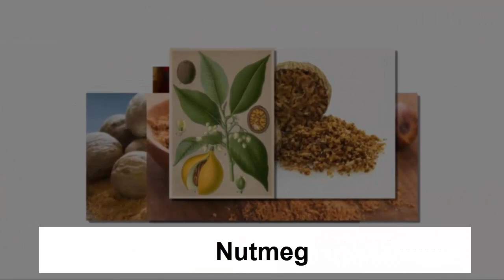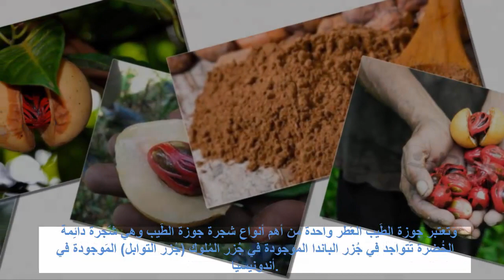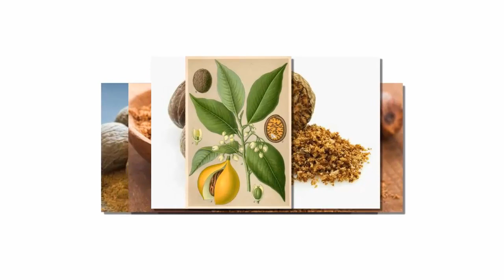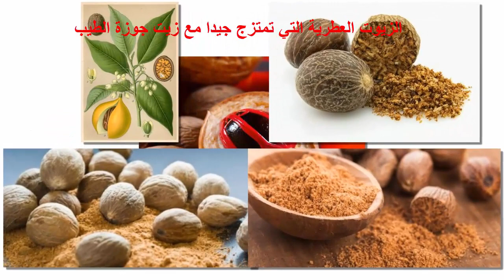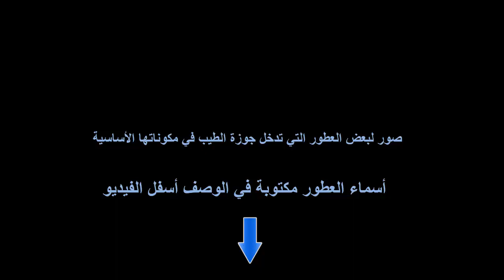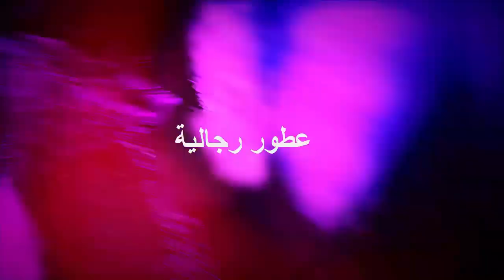1جوزة الطيب و فوائدها الطبية و العلاجية و في صناعة العطور # Nutmeg for perfumes and therapy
بعض العطور التي يوجد بها جوزة الطيب :
- Blue de Chanel Chanel for men
- Bois Secret Evody Parfums for men
- Cacharel pour l'Homme Cacharel for men
- CK One Calvin Klein for women and men
- Colonia Mirra Accqua di Parma for men
- Fahrenheit Christian Dior for men
- Gentlemen Only Absolute Givenchy for men
- Intoxcated By Kilian for women and men
- Jaipur Homme Fraicheur Boushreon for men
- Mesmerize Black for Him Avon for men
- Once Upon A Time pour Homme Kenzo for men
- Organza Givenchy for women
- Organza Indian Jasmin Givenchy for women
- Vertige Pour Homme Pierre Cardin for men
- Very Sexy Dare Victoria's Secet for women
- Zara Black Zara for men

- عتبر جوزة الطيب أو ما يسمى أيضاً بجوز الطيب العطرّي على أنها نوع نباتات من فصيلة الطيبية ،وأسمها العلمي (Myristica fragrans) ، وهي عبارة عن بذور تساعد في تنشيط الدورة الدموية عند الإنسان . وتساعد في تقليل التهابات المفاصل الناتجة عن مرض النقرس ، ولكن أخذها بكمية كبيرة خطير ويسبب الهلوسة وزغللة في العين وخطرة على الأم الحامل بقدرتها على إختراق المشيمة وتزيد من ضربات قلب الجنين ، وهي من الأشجار العالية حيث يصل إرتفاعها إلى 10 أمتار تقريباً وثمارها تشبه الكمثري ولها طبقة صلبة ، وموطن زراعتها في الهند وأندونيسيا ، والجزء المستخدم منها هو النواة الداخلية وزيتها. فوائد جوزة الطيب الطبية: تعتبر جوزة الطيب منشطة وطاردة للغازات في المعدة . يستخدم زيتها في مراهم علاج مرض الروماتيزم، . وتعتبر جوزة الطيب من المقويات الجنسية القوية ولكن الادمان عليها يسبب ضعف جنسي دائم يستعمل مبشورها في تعطير الحلوى . وتستعمل في صناعة العطر وبعض معجون الأسنان. تحتوي على الكثير من السعرات الحرارية والدهون والكربو هيدرات وأيضاً
 * فوائد جوزة الطيب:
- تستخدم جوزة الطيب في تحضير العديد من الأدوية منذ قديم العصور، بل والآن تستخدم على نطاق واسع في تحضير العقاقير. والزيت الذي يتم استخلاصه من العشب يكون مركباً ضمن لوسيونات الشعر والمراهم ويستخدم كمضاد للتشنجات ومهدئ للمعدة في حالة الانتفاخ.
المصدر/ موقع العطار

و الثانية

- عطورات شركة لطافة :
قوائم التشغيل في القناة و الفيديوهات